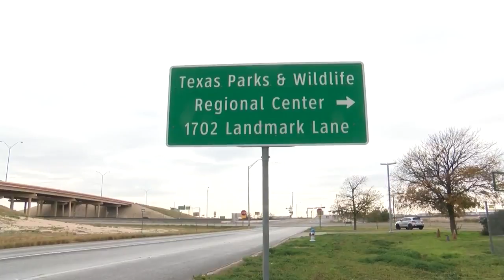Hunter Numbers Declining